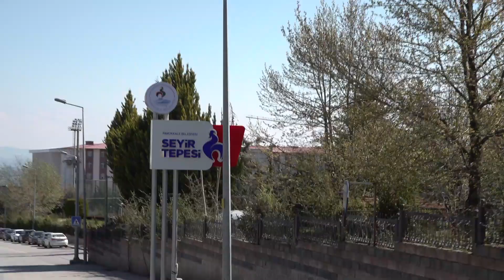Bakan Tüzmen, Başkan Örki ile Denizli’yi gezdi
Önceki dönem Devlet Bakanı Kürşad Tüzmen, Pamukkale Belediyesinin konuğu olarak ilçeye geldi. Pamukkale’nin tanıtımı için hazırlanan program kapsamında düzenlenen geziye katılan Kürşad Tüzmen, Pamukkale Belediye Başkanı Avni Örki eşliğinde adeta Pamukkale’yi keşfetti.